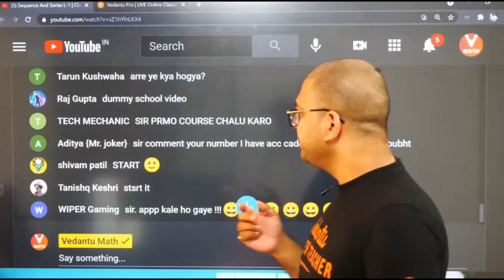When student demand Money from Harsh sir😪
Credits- Vedantu Maths Channel
This is Not The Official Channel Of Vedantu
It Is Just A Fan Made Video